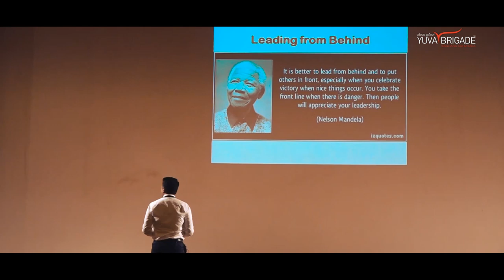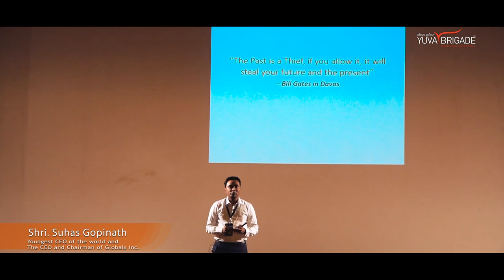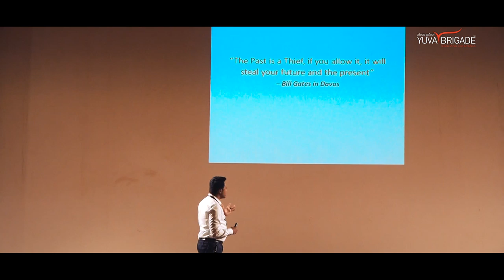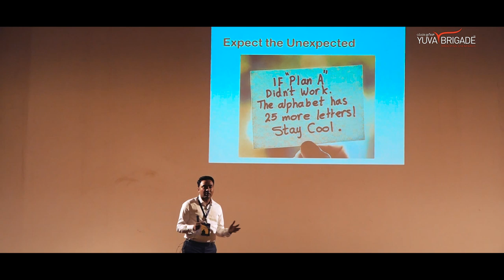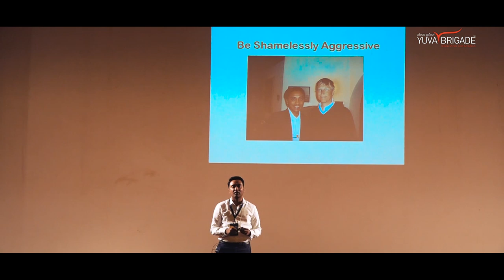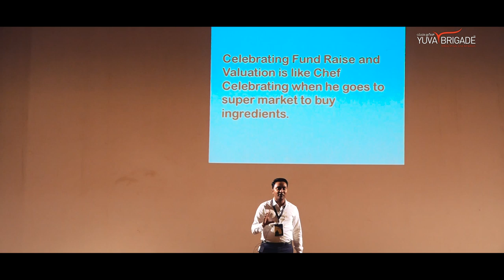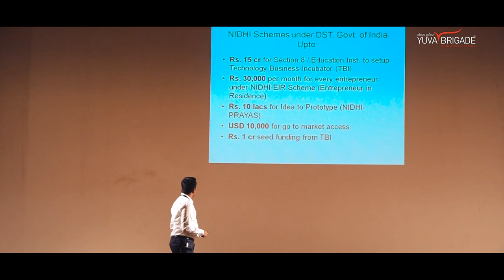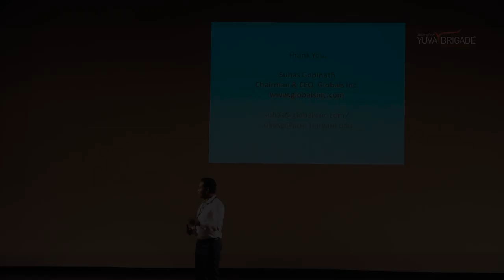Suhas Gopinath | The Fifth Pillar | Belagavi | Yuva Brigade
Suhas Gopinath is an Indian entrepreneur. He is the founder, CEO, and Chairman of Globals Inc., a multinational IT company. He took charge as CEO at the age of 17, three years after founding the company. At the time, he was the world's youngest CEO.